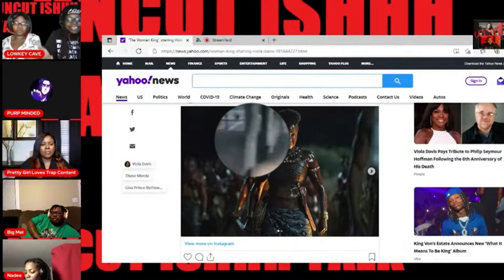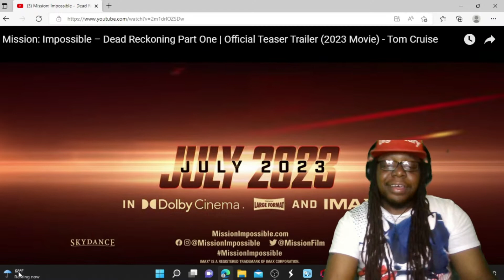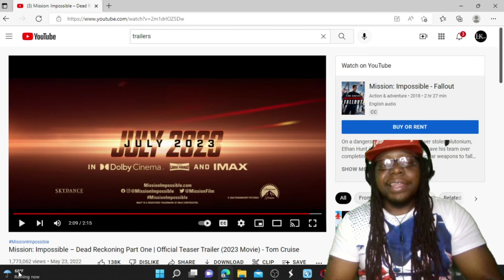MISSION IMPOSSIBLE 7 : DEAD RECKONING PART 1 | OFFICIAL TEASER TRAILER REACTION